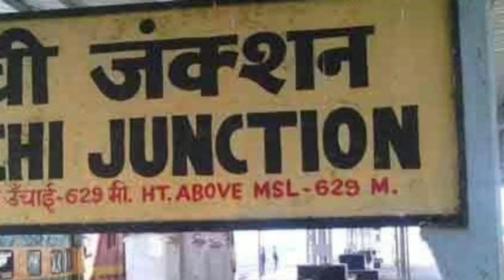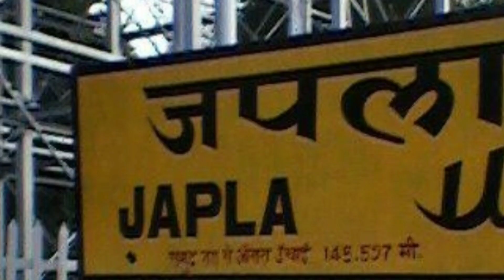Jharkhand में और एक New Intercity Train/ और एक ट्रेन का मार्ग बदल